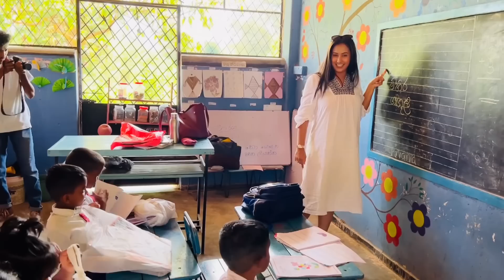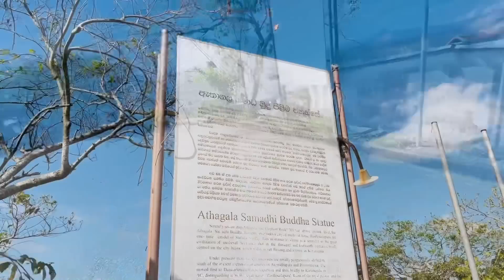රට්ටු කතා කිවුවට අපි කරන්නේ අපි කැමති දේ..|Sangeeth Dini Vlogs with Spring pal|Sangeeth & Dinithi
Spring pal එක්ක Sangeeth Dini Vlogs අකුරට දිරියක්